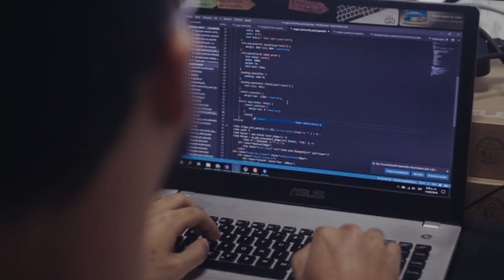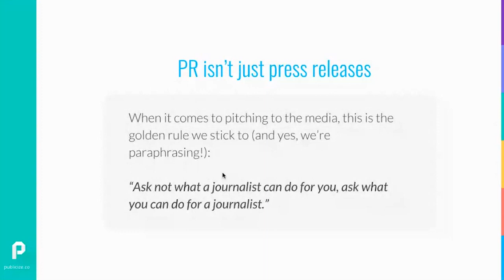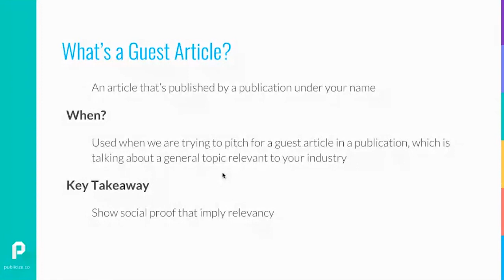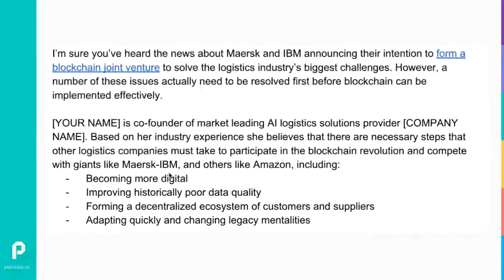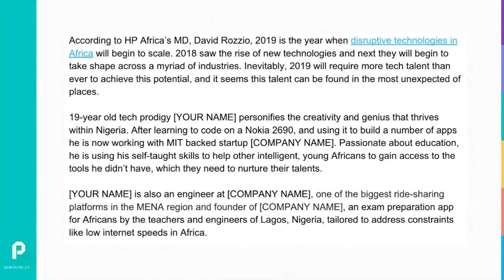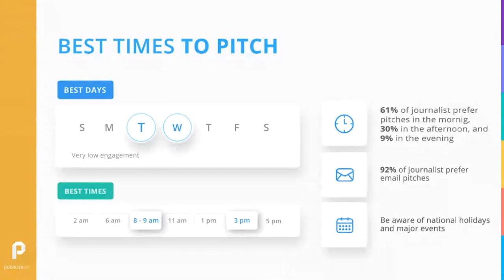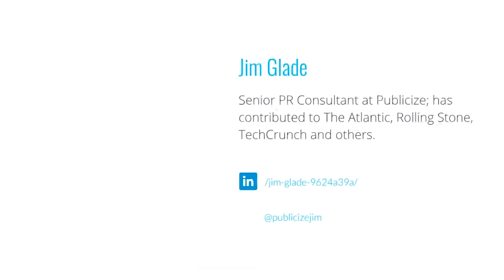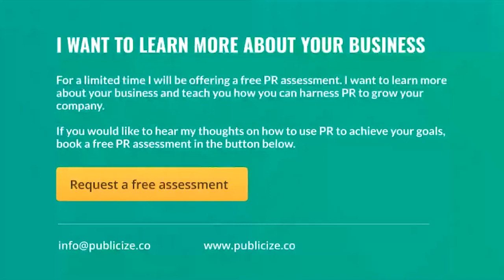[Webinar] The Art of the Pitch — Webinar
Here's the recording of our webinar The Art of the Pitch. It was a pleasure to have you with us sharing your insights on what makes a perfect pitch. We learned:

- The PR stories that journalists are interested in, and those they're not
- The most common types of pitches in the PR world
- How to come up with pitch ideas of your own
- How to write a compelling pitch
- How to approach journalists the right way
- What to avoid when pitching.

Winning media coverage all comes down to the strength of your pitch to a journalist. If you want to master the art of the pitch, then download our Pitching to Journalists Toolkit and start writing professional standard pitches to journalists in minutes.